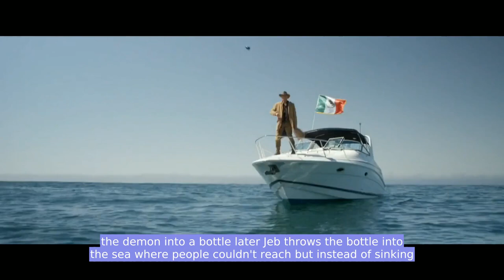"The Possessed: A Psychopath Demon's Reign of Terror on the Innocent Hosts"| Movie Explained